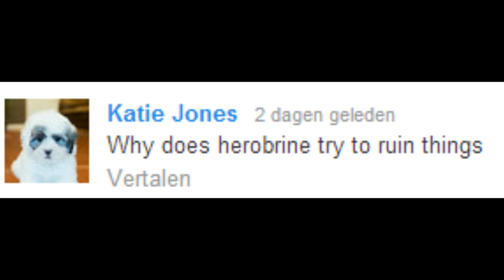[Minecraft] Why Herobrine Is Bad. How Herobrine Lost His Eyes. Steve Vs Skeleton.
Buy Minecraft Thumbnails.

If you have a good idea for my next video comment it!